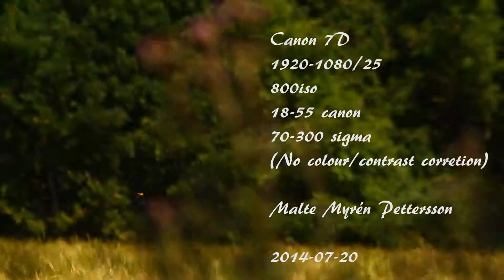Canon 7D full HD video test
Canon 7D 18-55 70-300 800iso, 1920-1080